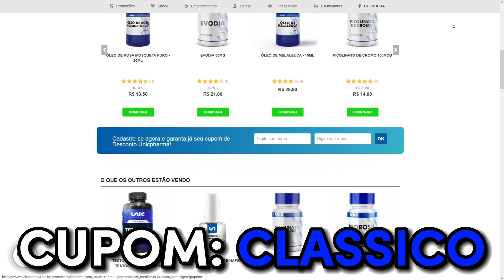RODRIGO GÓES SOBRE ANDERSON DARONCO | FLOW PODCAST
⚡ MESTRE(S) DO VÍDEO:
💰GANHE 3 MIL R$ SEM SAIR DE CASA💰